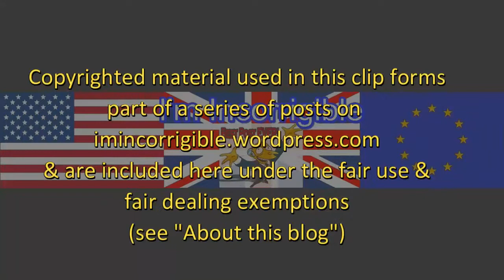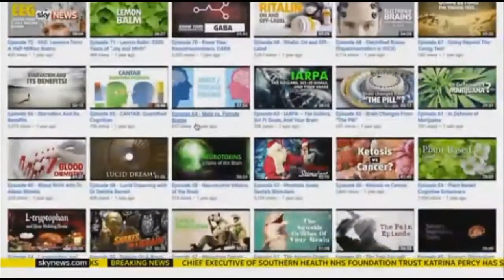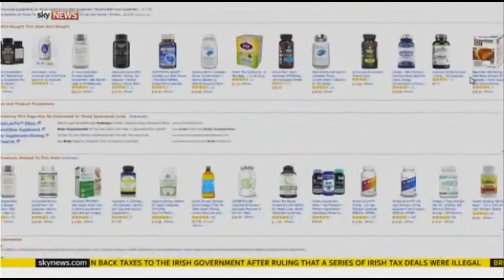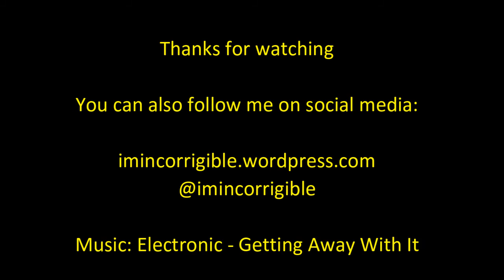Nootropics: not so smart?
Sky News 30 August 2016